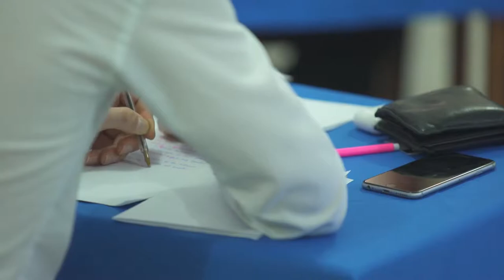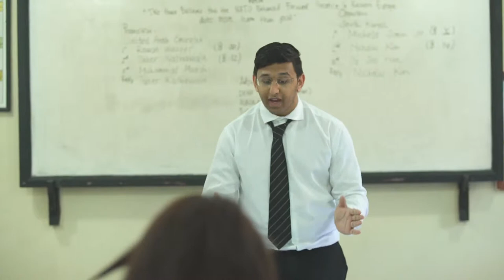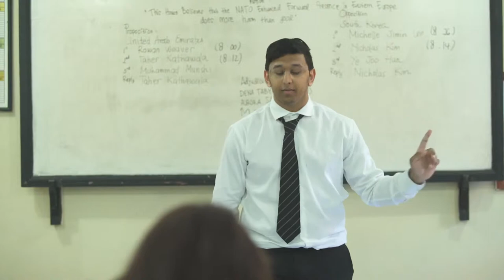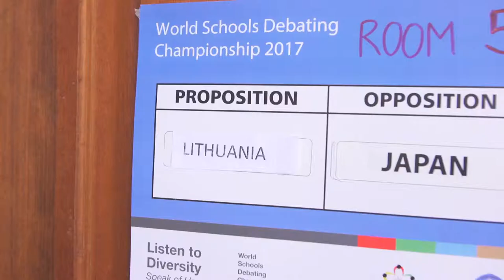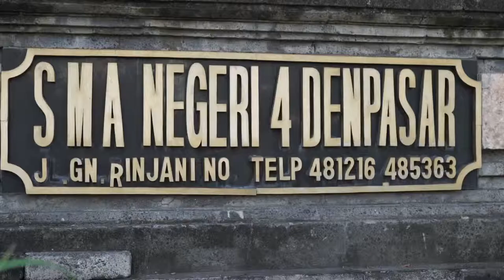WSDC 2017 BALI INDONESIA DAY 7